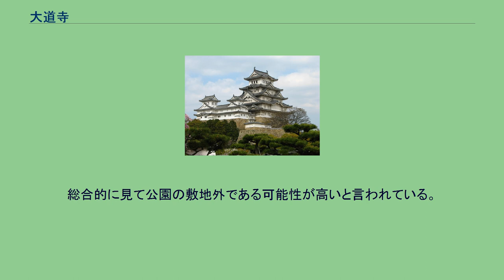大道寺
大道寺（だいどうじ）は、山口県山口市金古曽町に存在したと推定される寺である。
周防の戦国大名大内義隆が、廃寺となっていた大道寺をフランシスコ・ザビエルに与えたことによりキリスト教布教の拠点となった。
その後、建て直しが行われ、これが日本最初のキリスト教教会となった。
日本で初めてのクリスマス行事もここで行われた。
南蛮寺のひとつ。
1551年4月、京都の荒廃に失望したフランシスコ・ザビエルが山口を訪れ大内義隆に拝謁を行い、キリスト教布教の許可と居住用の廃寺を得た。
同年9月、ザビエルは山口を去ったが、直後に大寧寺の変が起こり義隆は陶晴賢に弑殺される。
晴賢は九州の大友義鎮の弟、義長を迎えて大内氏の後継とした。
義長とザビエルは面識があり、キリスト教への理解があった。
ザビエルの後任のコスメ・デ・トーレスは1552年に義長に拝謁し、今日「大道寺創建裁許状」と呼ばれるキリスト教布教と布教所の建設を許可する裁許状を与えられた。
大道寺の改築は1555年に完了し、宣教師達の住居兼布教の拠点となった。
1556年、大内氏の家臣、杉氏と内藤氏の抗争により生じた火災によって大道寺も焼失した。
1557年には大内氏が滅亡し、トーレスもこの地を去ったことにより、教会としての活動は終わりを迎えた。
キリスト教禁教の時代を経て、大道寺の位置はわからなくなっていたが、幕末に来日したヴィリヨン神父の尽力により、跡地が推定された。
大道寺の跡地近くには、聖サビエル記念公園が作られ、記念碑が建てられている。
大道寺の実際の位置は未だに疑問が多く、最初にザビエルが受領した廃寺の名が大道寺だったのか、トーレスが建て替えた寺に大道寺と名付けたのかも不確定である。
推定の際の根拠の1つとなった「山口古図」の記載にも疑問の声があり、1998年に行われた発掘調査でも場所を特定するには至らなかった。
総合的に見て公園の敷地外である可能性が高いと言われている。